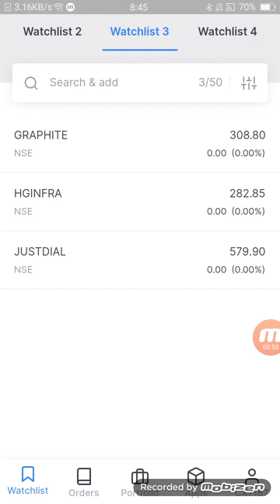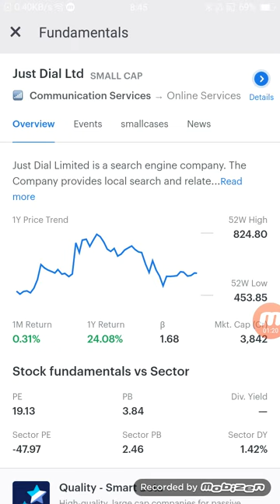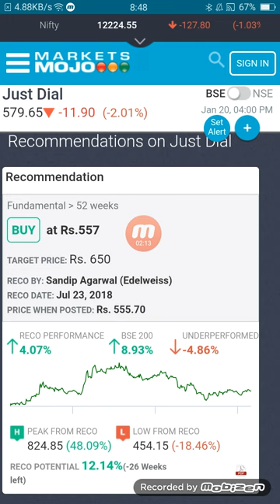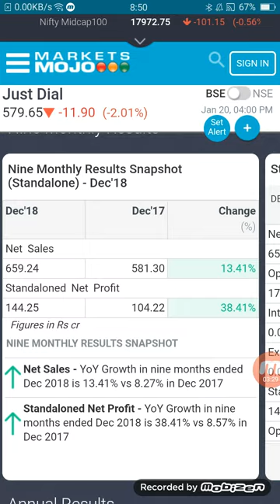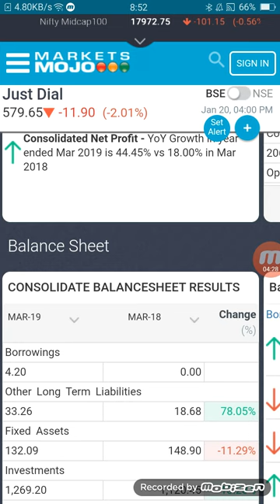Just dial ltd आने वाले दिनों में कितना भागेगा target??? level+??